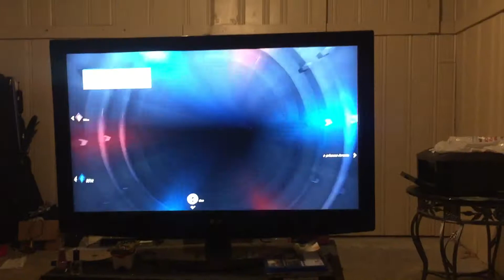Jerushas toybox playing some fortnite got that Deadpool skin finally live today just gotta go poop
Just get to your nearest porta potty if you completed the other challenges already through the month. And blamo you’re the merc with a mouth